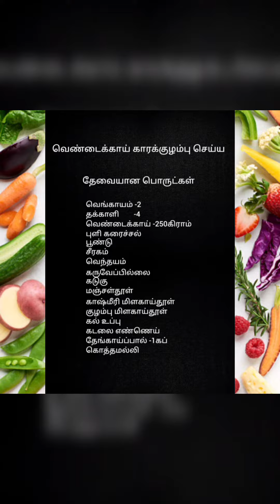Vendaikaai kaara kuzhambhu🍲🍲🍽️